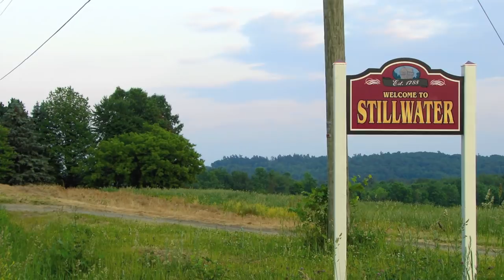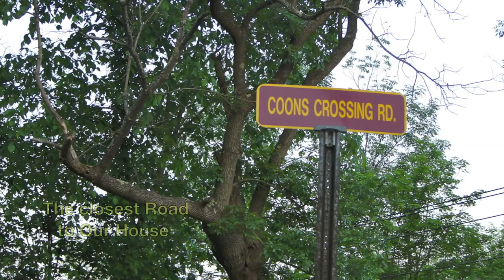Rock Family's Farm View w/ Perry Bechtel Banjo Music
May 2012 - Photo/video montage of the beautiful scenery at the farm where my family lives in upstate NY.  The views include the farm, the unique outlet in the woods behind our house and Round Lake.  I hope you enjoy the scenery that we have been blessed with along with some excellent banjo music recorded in 1958 by Perry Bechtel:
"Rock-A-Lynn" (Song for ME... Lynne Rock)
"Ain't We Got Fun"